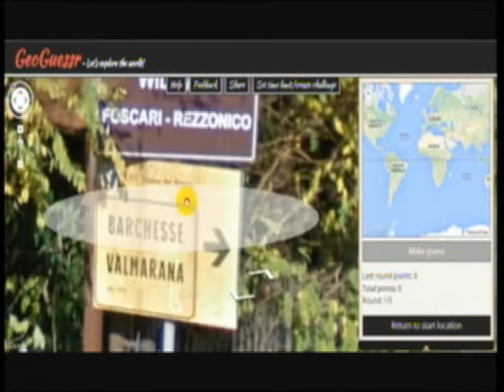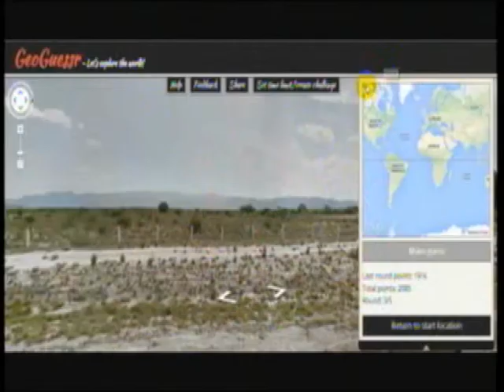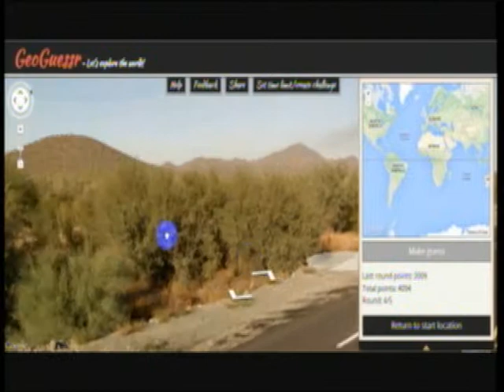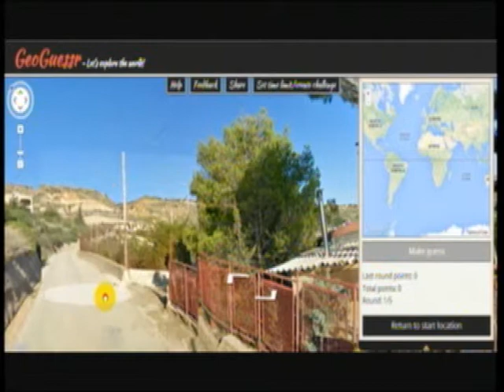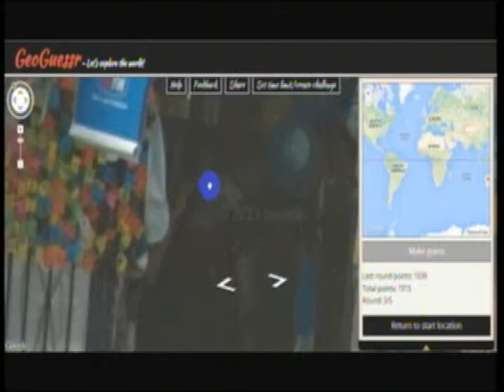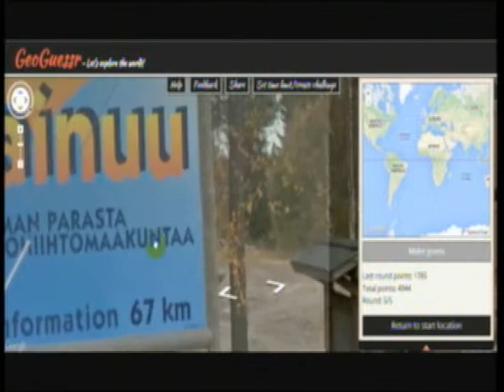Super Continental Expedition (GeoGuessr)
GeoGuessr awesome cool mega gameplay from heaven.